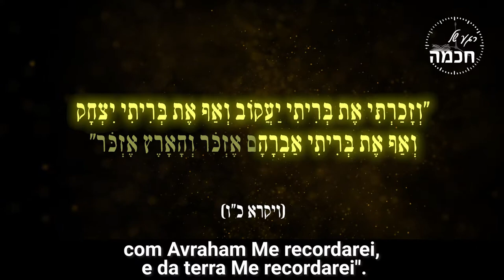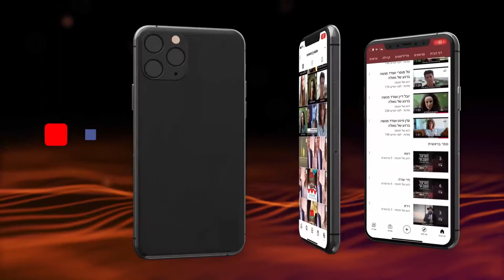O Mundo começou a abrir os olhos. Mas quando tudo começou? | Rav Shmuel Eliahu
Vídeo exclusivo em português, em que o Rav Shmuel Eliahu nos traz um lindo ensinamento em relação a Parashat Hashavua, Bechukotai.

07/05/2021